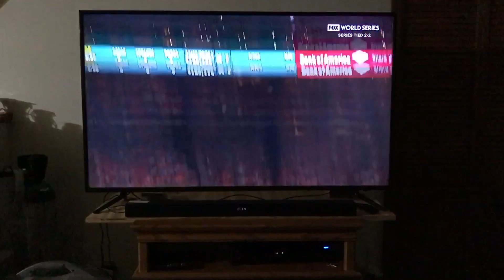Jose Altuve 3 Run Game tying Homerun | World Series Game 5 2017!!!!